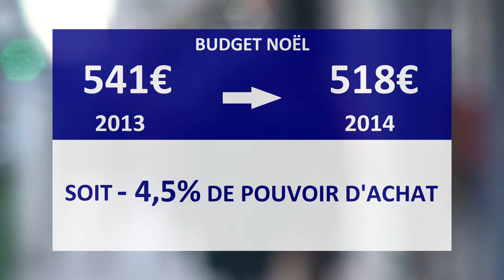Le pouvoir d'achat en baisse à Noël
Dinde, marrons glacés et cadeaux par vingtaine ne seront peut-être pas au rendez-vous ce 25 décembre. La crise menace les ménages français pour les achats de Noël. Le budget des familles pour les fêtes ne cesse de diminuer.

Un reportage news-gate.org, réalisé par Camille Ferrandon et Mathias Motrot.